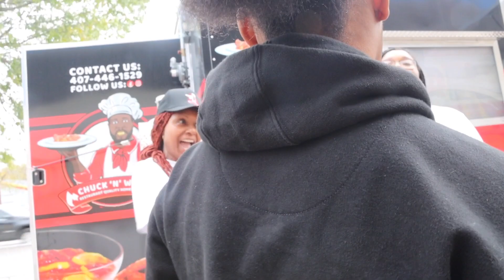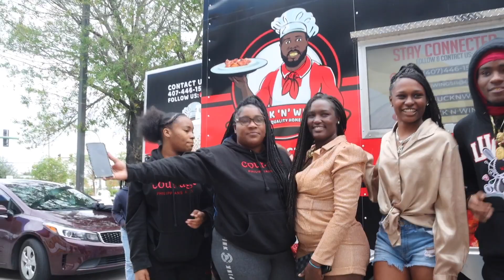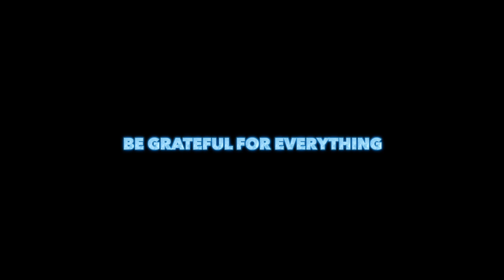RIDING THE CITY BUS!!! TEACHING MY KIDS TO BE GRATEFUL‼️